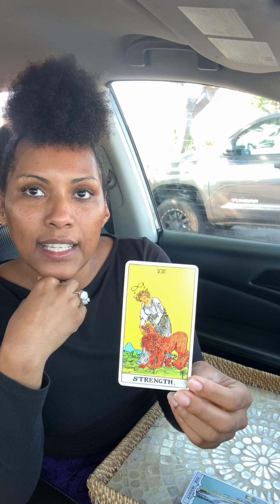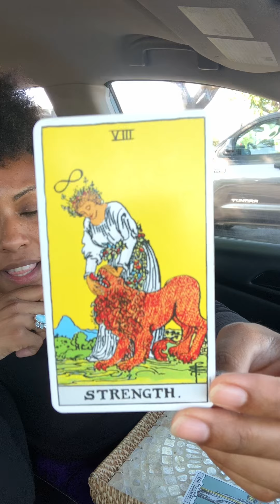Strength- Major Arcana- Simple Guide to Reading the Tarot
Greetings everyone💚🧿💎

Truth Nuñez holds an A.A. in Business Administration from the Community College of Rhode Island, a B.A. in Psychology from the University of Massachusetts Lowell, an M.A. in Industrial Psychology from the University of Phoenix and is currently working on her PhD at the University of Phoenix. She is an initiate of several spiritual systems and was born with many gifts which include clairsentience, claircognizance and Reiki healing hands. Truth has worked with the tarot both personally and professionally since her teenage years, starting with La Baraja Española and Le Jeu 32, and combines this gift with her ability to channel energies and receive spiritual downloads via visions, feelings and other senses.